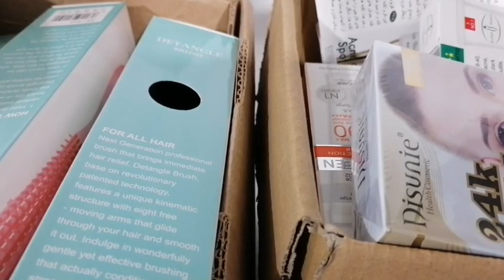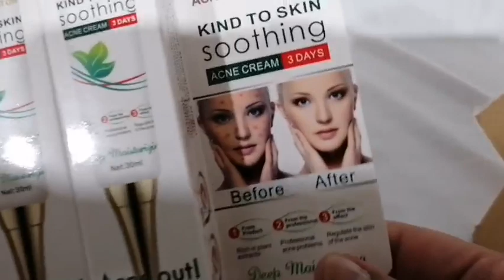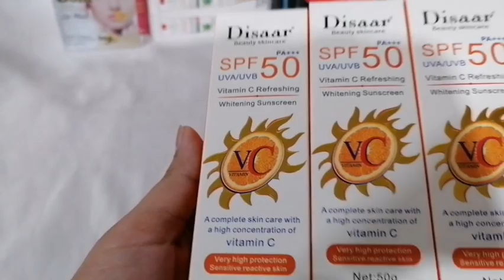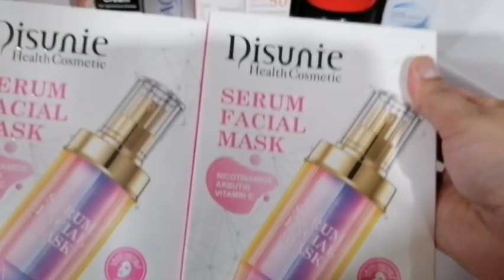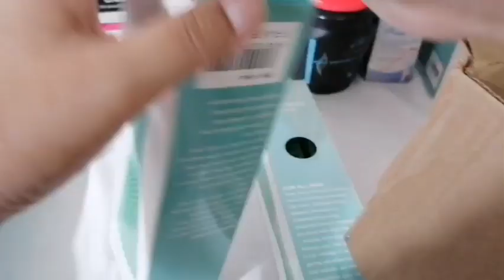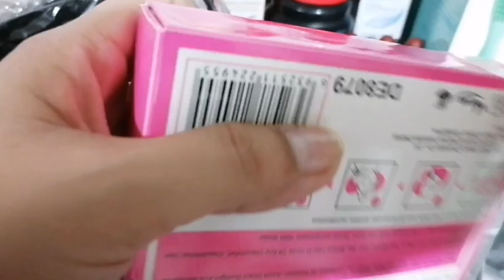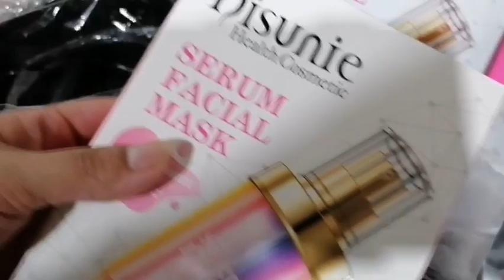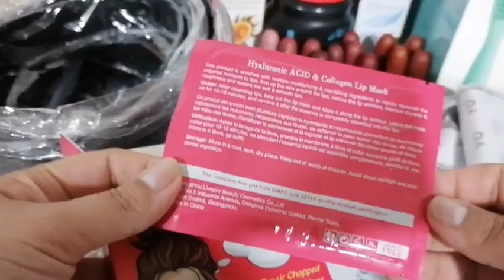Unboxing productos nuevos MUCHAS NOVEDADES PARA LA TIENDA ONLINE